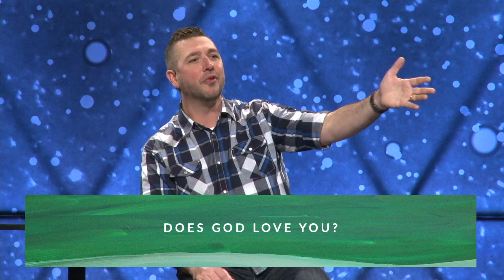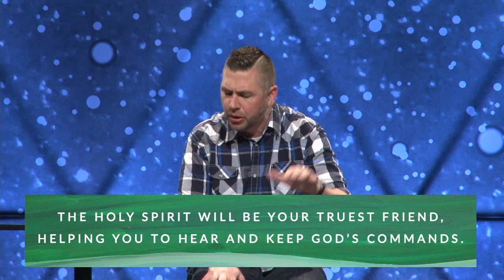A Life of Obedience | Pastor Joe Henseler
A sermon on John 14:15-31. A Kingdom life is all about obedience.